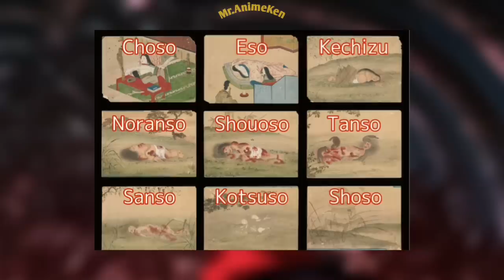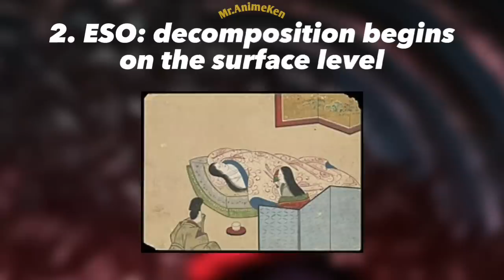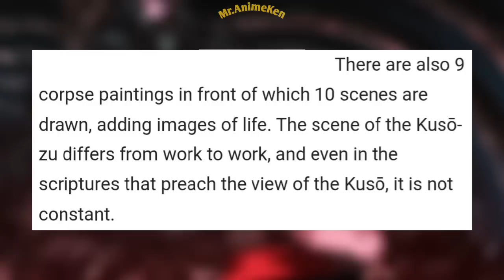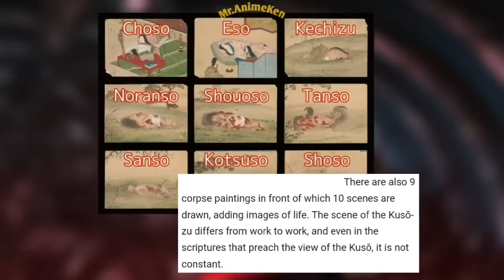SI YUJI ANG IKASAMPUNG DEATH PAINTING!?😱ANG KATOTOHANAN KAY KENJAKU AT SA Death Paintings Explained